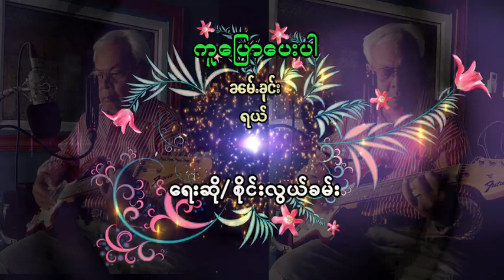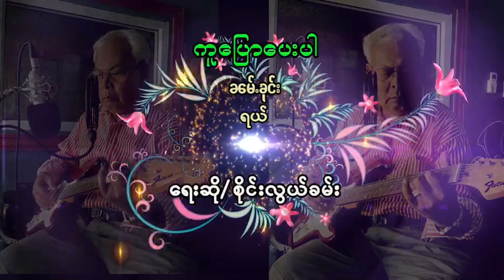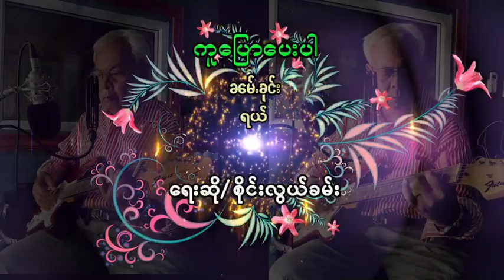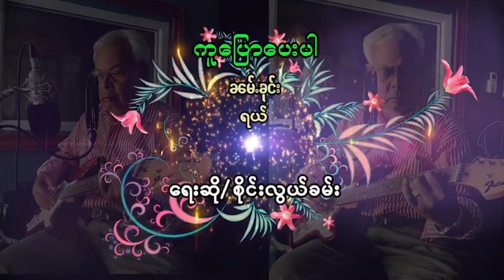Gu Pyaw Pay par nam kong Ye - Sai Loikham (Myanmar Song)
เพลง  :  Gu Pyaw Pay par nam kong Ye
ศิลปิน :  Sai Loikham
คำร้อง : Sai Loikham
อัลบั้ม  :

เพลงเมียนมา ร้องโดย จายหลอยคำ

07  ผัวนางขี้เหล้า - นางเสานวล จายหลอยคำ

แท็ก.

shansong, shanmusic,
รวมเพลงไตยเพราะๆ, เพลงใหม่, เพลงใหม่2019,